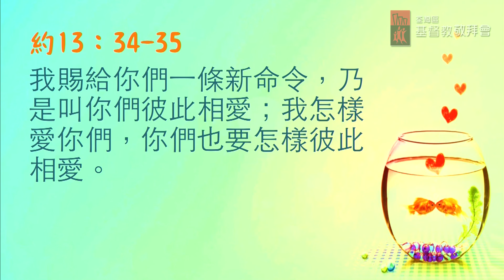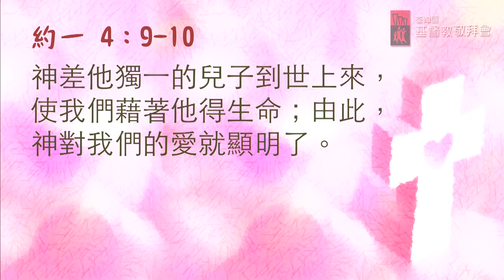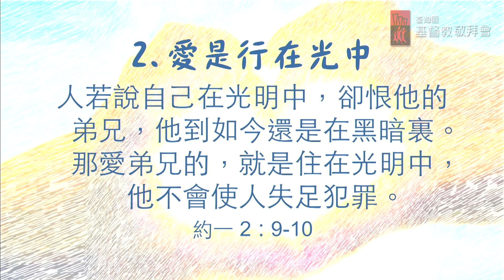日期：2016年8月21日 主題：彼此相愛 合而為一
主題：彼此相愛 合而為一
講員：陳永生校長
日期：2016年8月21日